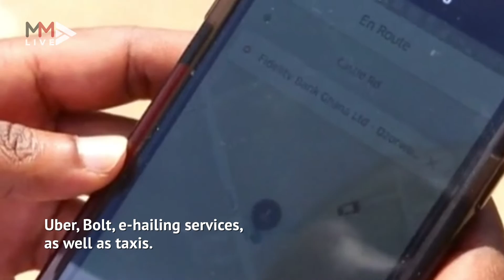Lockdown loaded: Public transport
President Cyril Ramphosa announced a 21-day lockdown of the country effective from midnight on March 26 until midnight on April 16. This is part of the measures the government is implementing to curb to spread of Covid-19. Minister of transport Fikile Mbalula says the 21-day lockdown will affect all modes of transport. Here's all you need to know about public transport during the SALockdown.